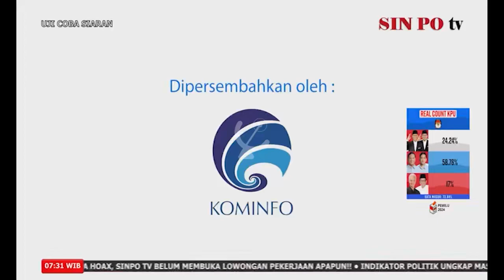Sin Po TV: OBB Berita Dunia 2024 (2024/02/22)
PT Selaras Kreatif Mandiri Sejahtera
Member of Sin Po Media